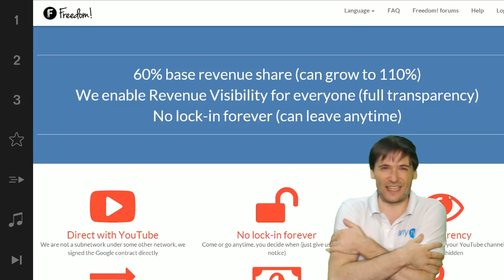★ Day 2 - Freedom! Channel Spotlight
Freedom! Channel Spotlight, day 2! - Do you like it? - Tell us FreedomFamily :-)

▼ Freedom!

▼ Network

▼ XSplit

▼ Music